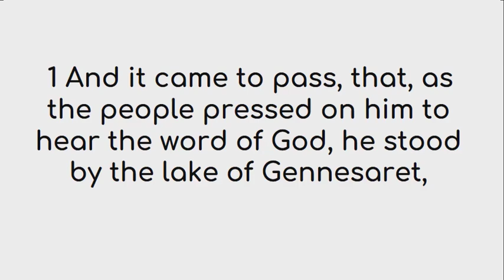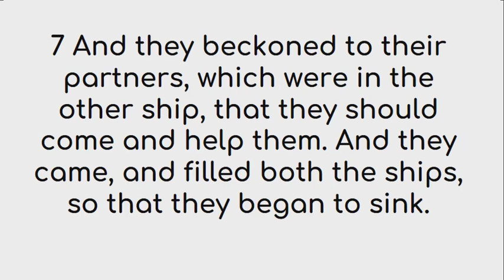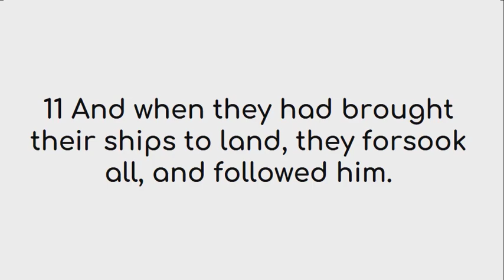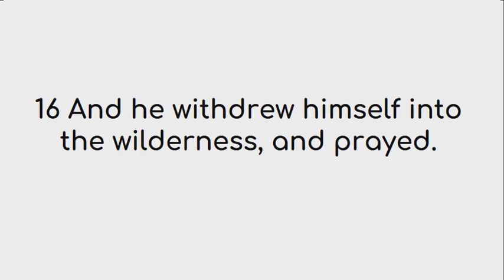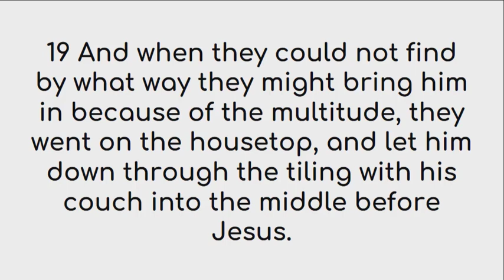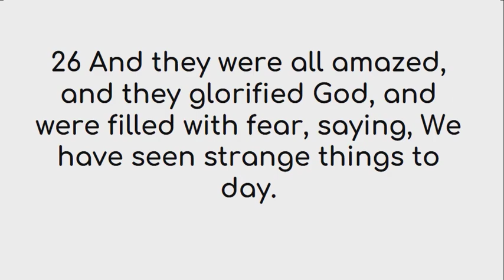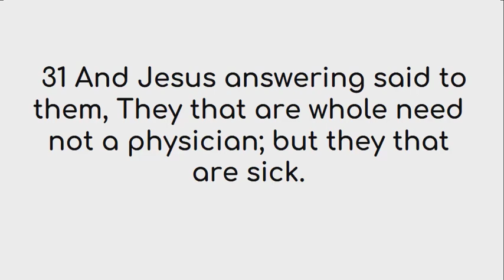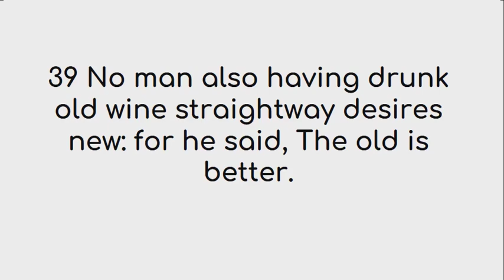Luke 5 American King James Version (US English)